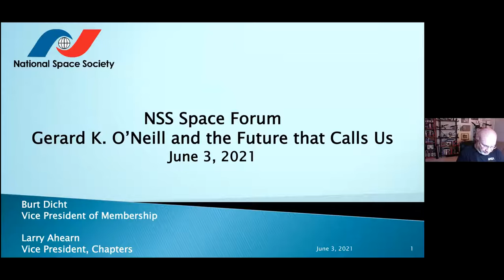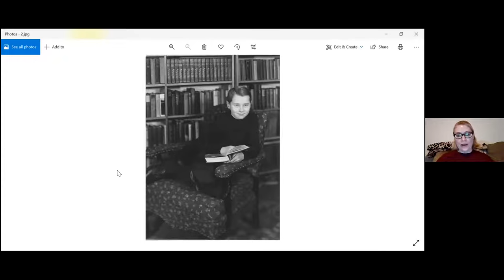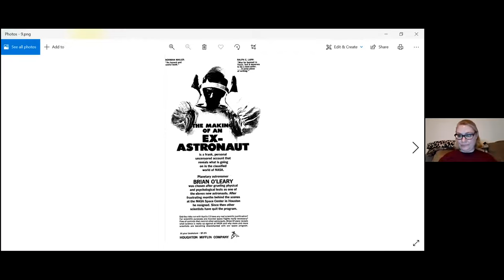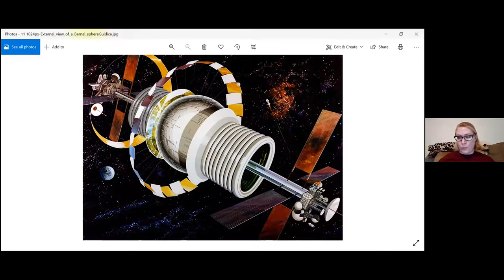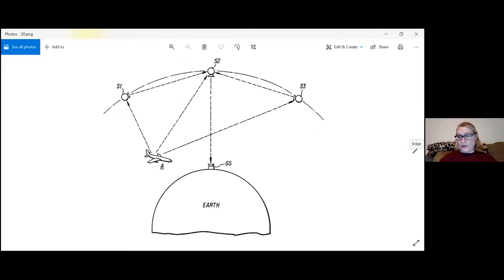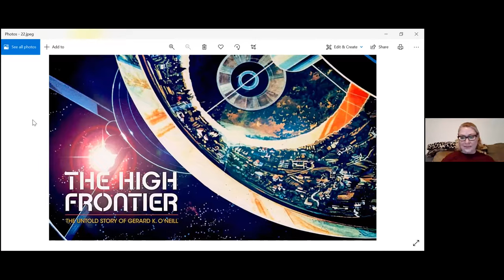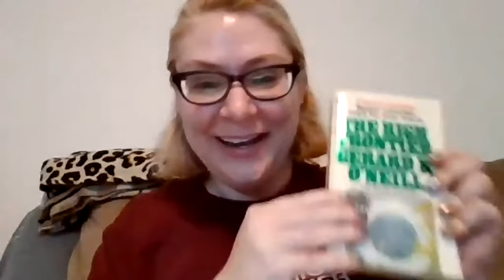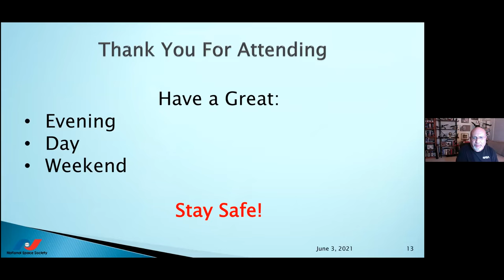NSS Space Forum - Gerard K. O'Neill and the Future that Calls Us - with Emily Carney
NSS Space Forum for June 3, 2021

What impelled a mid-career Princeton physicist to propose that perhaps civilization could better be served in a space settlement? Why did this idea capture the minds of thousands from the 1970s to the present time? In this informative space forum, Emily Carney discussed Dr. Gerard K. O’Neill’s early career, interest in spaceflight and ultimately space settlements, and how his vision inspired one of the biggest grassroots movements in the space community. Emily also touched on O’Neill’s career as a satellite entrepreneur and his work as a writer.

Also be sure to read Emily’s article “Gerard K. O’Neill: A Heroic Life” in the latest issue of Ad Astra magazine.

Emily Carney is a spaceflight enthusiast and author hailing from Saint Petersburg, Florida. Her first vivid space memory was seeing Columbia launch in late 1981 (STS-2). Even though she was very young (three years old) and the launch was 140 miles away from where she stood, she’ll never forget it. From then on, she was obsessed with the space shuttle, and spaceflight in general.

In 1997, Carney enlisted in the United States Navy, and at one point worked as a nuclear propulsion mechanical operator aboard the USS George Washington (CVN 73). When she was honorably discharged in 2003, she went back to college and earned a degree in education. She only taught for a brief time, but after she left the education field, her passion for spaceflight was reignited.

Carney worked as a freelance writer from 2008 to 2011, and during that time she started a spaceflight blog, This Space Available (accessible She also co-hosts a weekly podcast, Space and Things, with Dave Giles

In 2011, Carney wanted to start a Facebook group for space enthusiasts, but was struggling to find a good name. Her husband, Steve, suggested “Space Hipsters” as sort of a sarcastic placeholder, but the name stuck. The group grew more quickly than she could imagine, and at present time it totals over 20,500 members. Space Hipsters boasts members from all around the world, and includes space enthusiasts, writers, artists, scientists, engineers, aspiring astronauts, and even a few actual astronauts.